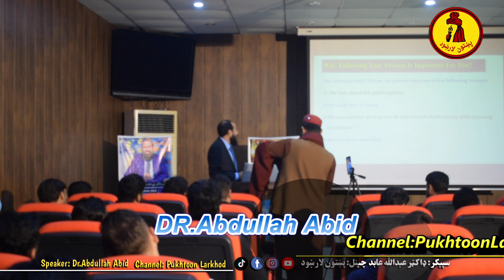We, the governor, cannot do much | مونږ والي غټ کار نه شو کولي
We, the governor, cannot do much | مونږ والي غټ کار نه شو کولي drabdullahabid pukhtoonlarkhod ډاکټر عبدالله عابد چينل پښتون لارښود
 | Dr.Abdullah Abid  Channel Pukhtoon Larkhod